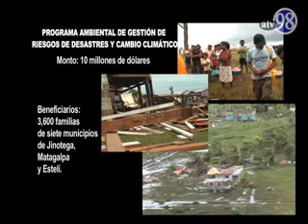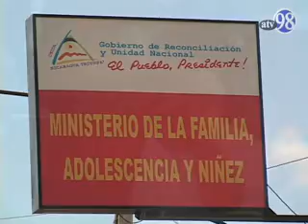Decretos de carácter económicos aprobados en el primer semestre 2011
Se presentan resumen de otros tres decretos  económicos aprobados durante el primer semestre del 2011 por el parlamento  nicaragüense.
1.-Proyecto de Mejora de la Salud Familiar y Comunitaria en los Servicios de Salud (MOSAFC).
2..- Programa Ambiental de Gestión de Riesgos de Desastres y Cambio Climático.
3.- Programa de atención Integral a la Niñez (PAININ -IV etapa)
Proyecto modernización del Sistema Administración financiera del sector publico (PMSAF)